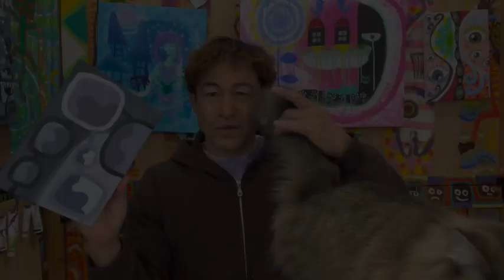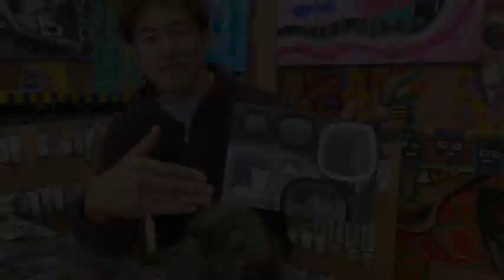色味のある白黒の絵・アクリル絵の具でモノトーンに描く・猫と一緒に！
過去の動画
・色彩のあるグレー